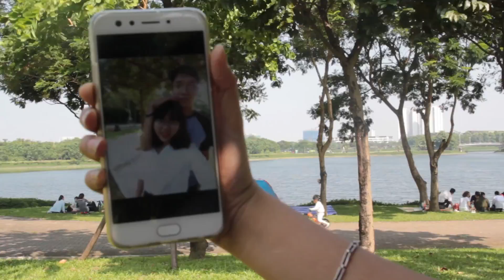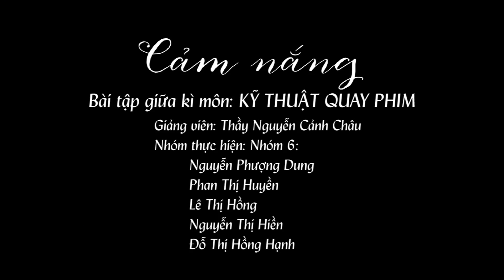D15N6 Nhom 6 Cam nang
Bài tập nhóm môn "Kỹ thuật quay phim" của các sinh viên ngành đa phương tiện - Học viện công nghệ bưu chính viễn thông - PTIT